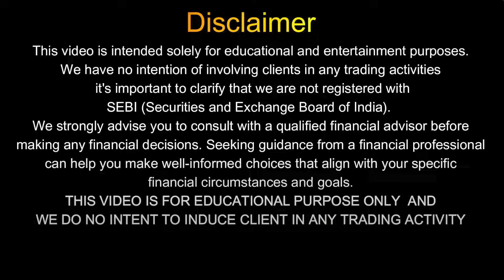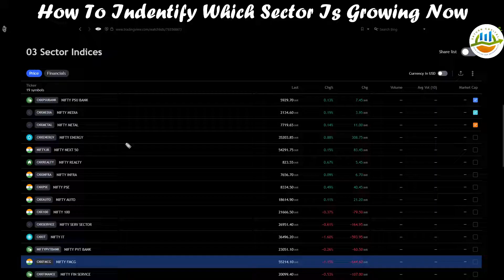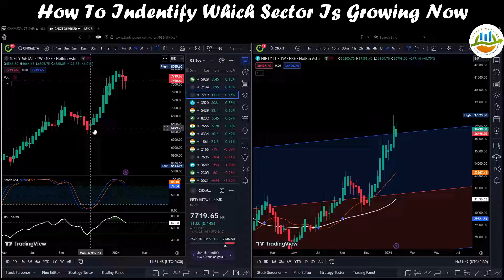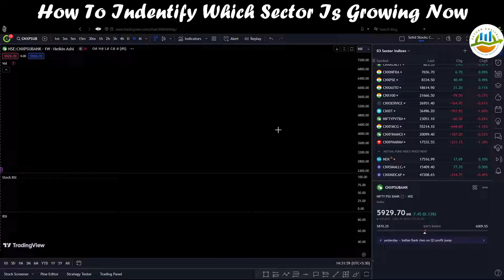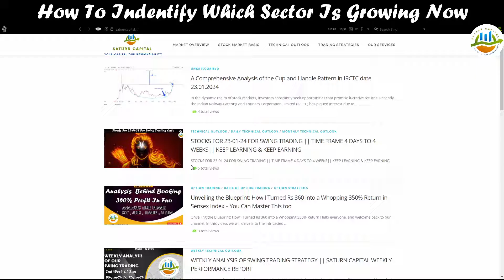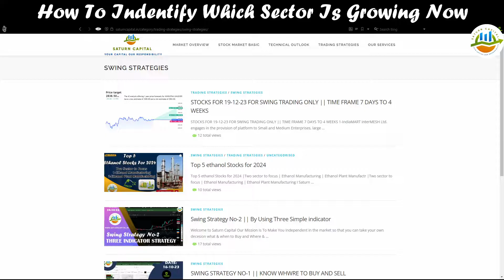HOW TO IDENTIFY WHICH SECTOR IS GROWING IN INDIA || HOW WHEN AND WHERE TO MAKE POSITION || SATURN